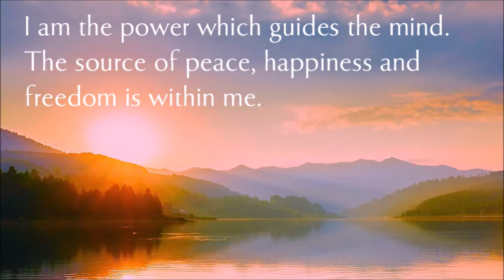Discovering Infinity in the Finite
A talk on non-duality, including teachings from the Chandogya Upanishad, given by the Warden of Shanti Sadan. June 2018.